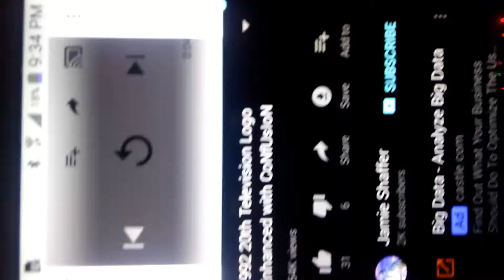20th television confusion in g major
Rrrrrrrrrrrr